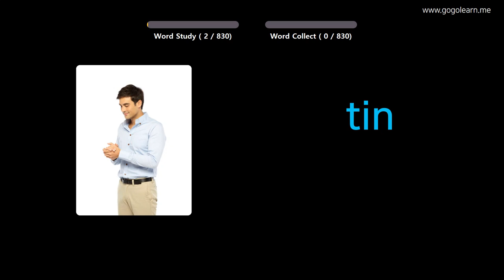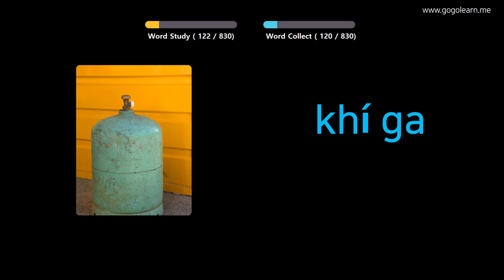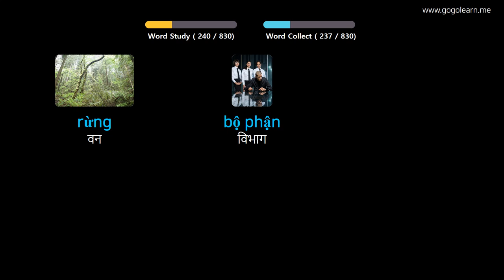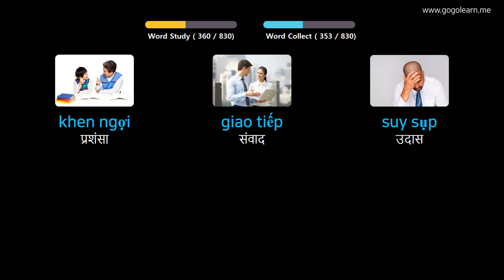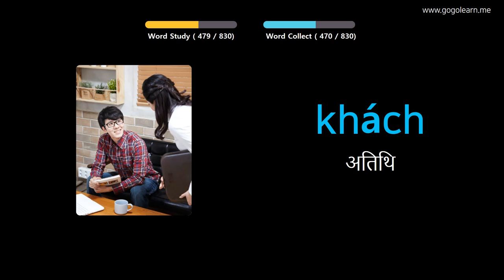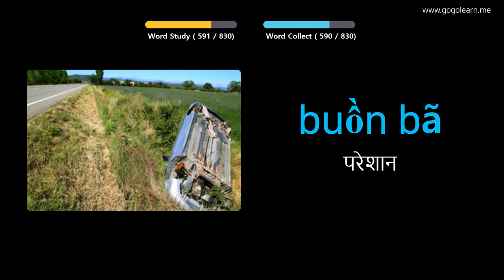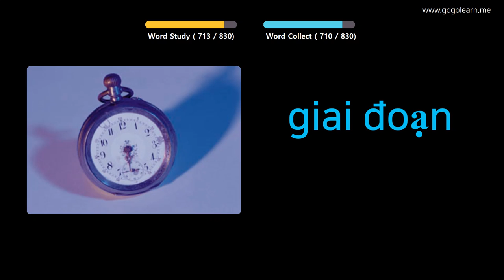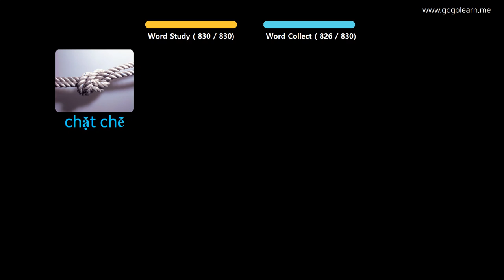चित्रों के माध्यम से ज्ञात वियतनाम सीखना |ज्ञात वियतनाम शब्दावली सोते हुए सुनना | Golearn